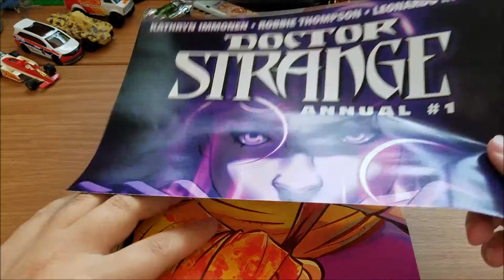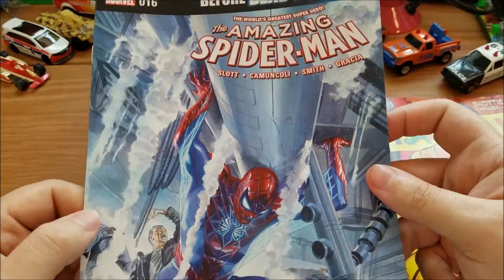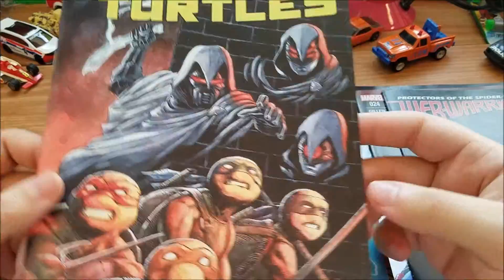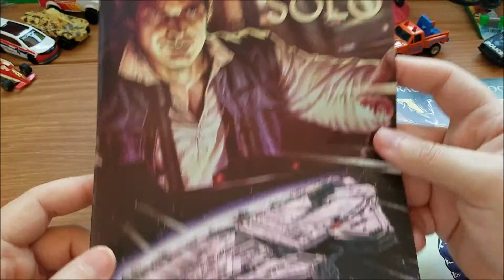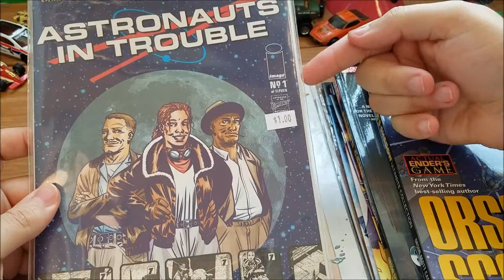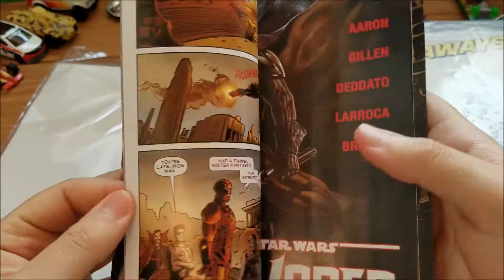Comic Pick-Ups #3: Fairyland, Spider-Man, Darth Vader, and more!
Today we check out this month's pick-ups and some stuff I got for cheap at Books A Million!

This is a haven for Kids and Adults alike, who are interested in toys, games, collecting, and learning. On this channel you will find Thrift Haul videos where I show off all of the cool things I find on the cheap. You will also see Comic Haul videos, where I show comics I pick up, new and old. We also have Toy reviews where I go in depth about the features, details, actions, accessories and more. In addition, I do unboxings for subscription boxes as well as other products. Brands you can expect to see on the channel are including, but not limited to: Star Wars, Lego, Hot Wheels, Matchbox, LEGO, Funko, Marvel, DC Comics, NERF, Ghostbusters, Fallout, Skyrim, Nintendo, Microsoft, Hasbro, Mattel, Kenner, Toy Biz, and many more.

In my Comic Haul Series, I show off my comic related pickups! I buy both new and vintage comic books, including brands such as Marvel, DC Comics, IDW, Dark Horse, Image and more. I look for characters such as Rocket Raccoon, Groot, Spider-Man, Star Wars,  Transformers, Thanos, Dr. Strange, Batman, Superman, and many more!